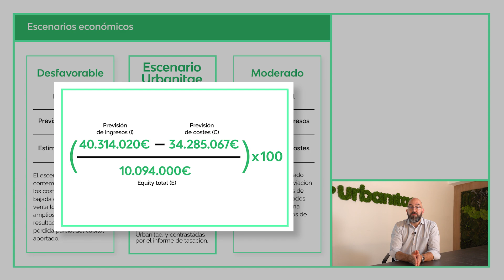Cádiz | Proyecto Alcaidesa Homes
Somos la plataforma de crowdfunding inmobiliario líder en España. Conectamos a promotores acreditados con una pluralidad de inversores para financiar grandes proyectos inmobiliarios. Desde solo 500 € puedes acceder a rentabilidades antes reservadas a inversores profesionales, con un riesgo moderado. Nosotros nos encargamos de todos los trámites: tú solo tienes que registrarte gratis en la plataforma y comenzar a invertir.

El proyecto Alcaidesa Homes es un buen ejemplo. Te lo contamos en este vídeo.

00:00 Presentación del proyecto
02:25 Por qué invertir en el proyecto Alcaidesa Homes
03:46 Cuánto voy a ganar
05:12 Qué riesgos tiene el proyecto